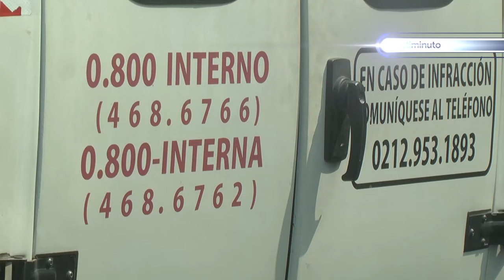Asesinaron a líder negativo de la cárcel de Puente Ayala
En otro hecho un joven cayó abatido por la PNB